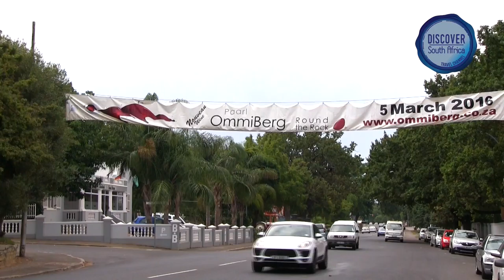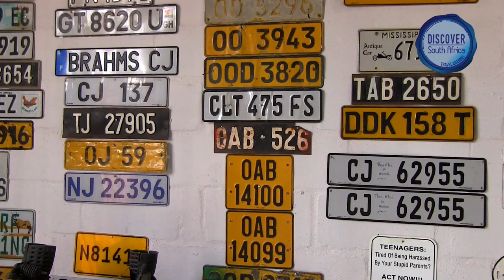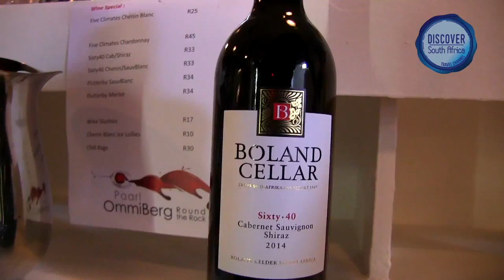Ommiberg / Round The Rock Wine Festival, Paarl